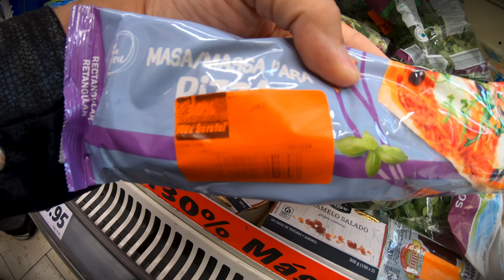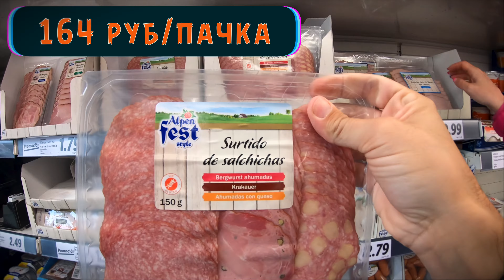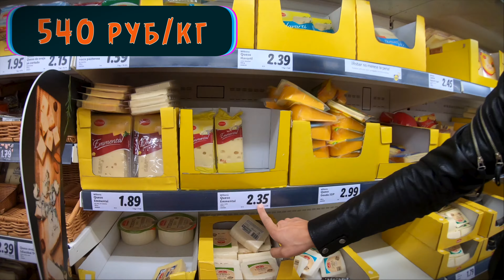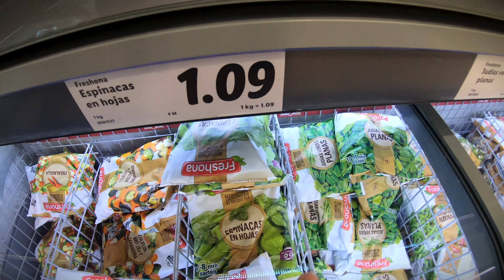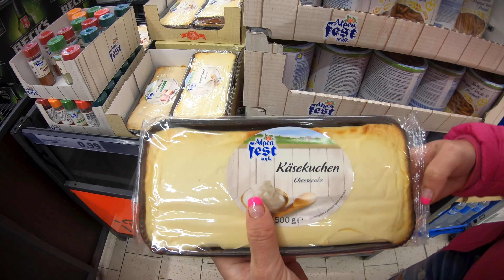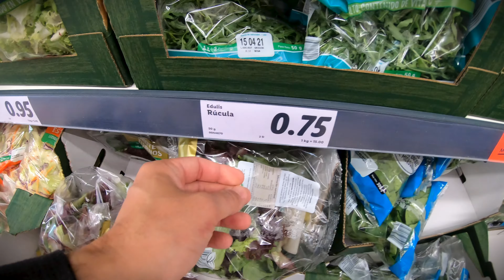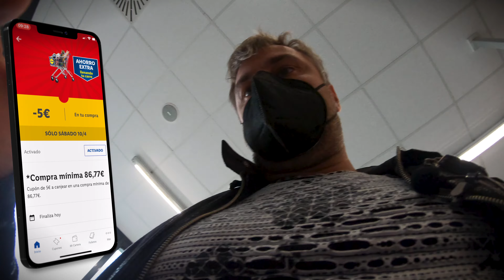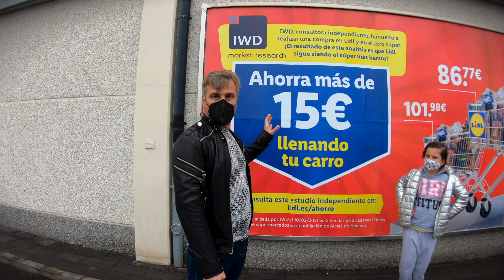ЧТО СМОЖЕМ КУПИТЬ НА 100 ЕВРО | ЗАКУПАЕМСЯ ПРОДУКТАМИ НА НЕДЕЛЮ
100 ЕВРО. Или 9000 рублей, А что можно купить на эти деньги используя хитрость, купоны и скидки!
Закупаемся продуктами на неделю вперед.